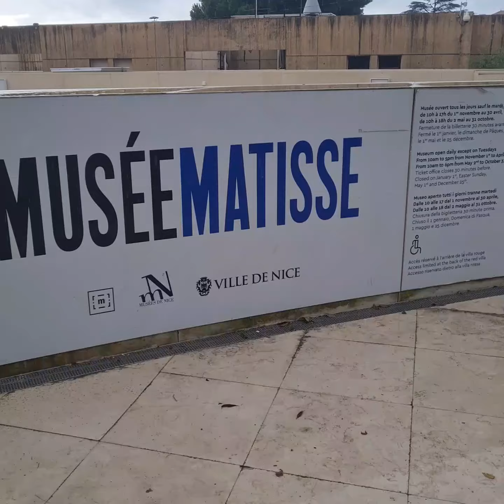Caught in the rain in Nice, France 🇫🇷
Caught in the rain in Nice, South of France 🇫🇷
बारिश में भीगने का मजा

Though rain had been predicted, it still caught us a little off guard. We needed to quickly find shelter at a bus stop and ultimately caught a bus to our destination. A little adventure that was fun. Take a look.

I am a graduate in Economics Honours from Hindu College, Delhi University, and post-graduate from JNU. I worked as a journalist in The Times of India for over 12 years. I branched out as an independent writer and have written for or represented several leading newspapers and news agencies around the world such as The New York Times, Asia Times, Newsbase, Interfax and The Straits Times. I have been a Consultant for institutions such as World Bank, Control Risks. Currently, I produce news and market intelligence reports for my clients.I follow and invest in the stock markets. My interests include golf and water sports. I represented Delhi state in Kayaking.